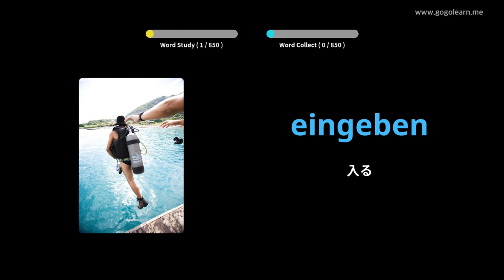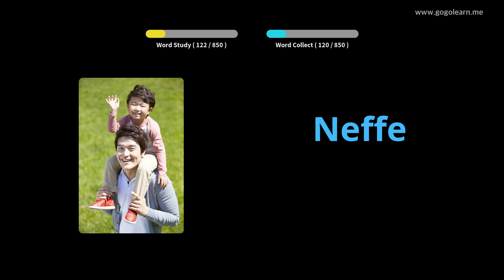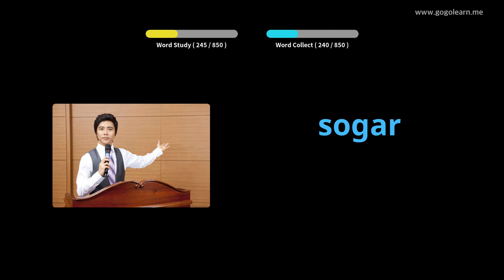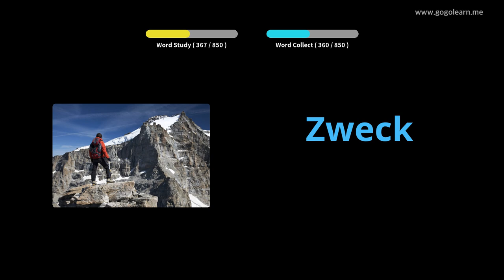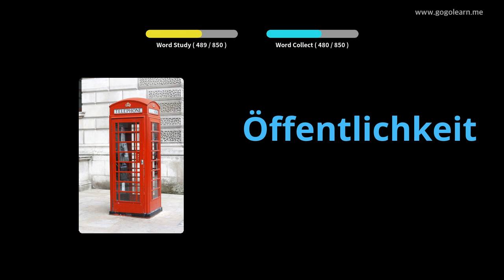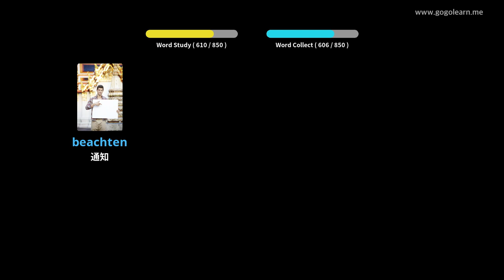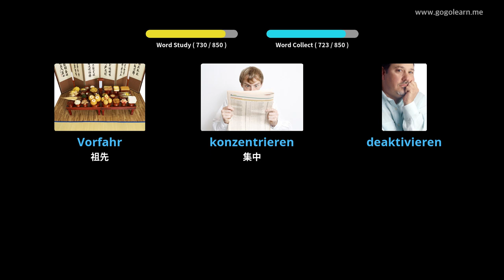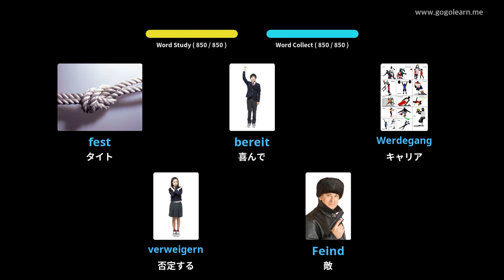写真を通してドイツ語を学ぶ|ドイツ語の語彙寝ながら聞く | Golearn